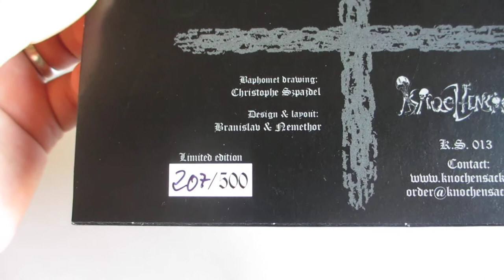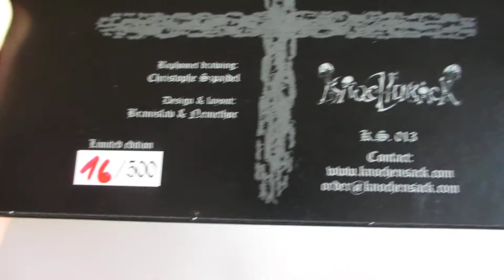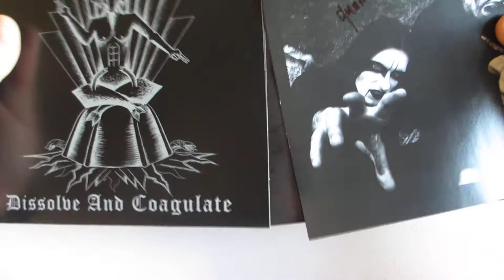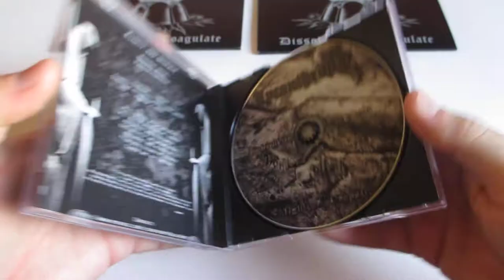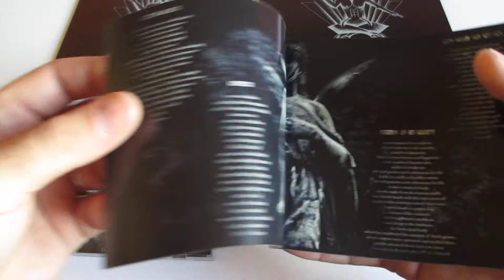LYCANTHROPY: releases on Knochensack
The three lycanthropic releases on German based label Knochensack:
- Dissolve and Coagulate 7'EP (white and black version)
- Mighty and Despair EP
- Hannibal Ante Portas

Links:
Lycanthropy via Bandcamp -

Video shot by S. Diamond